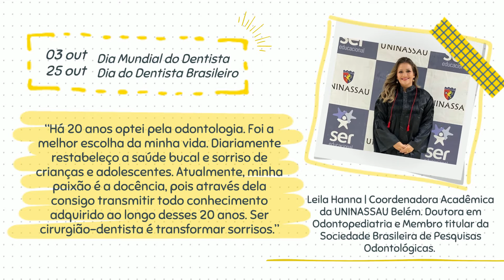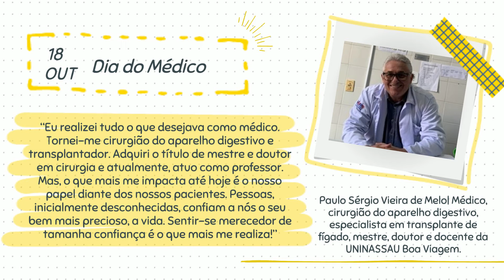Parabéns aos profissionais de outubro! | Ser Educacional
Aqui, nós valorizamos e apoiamos os profissionais, sabendo que cada carreira tem sua importância na sociedade. Quer conhecer as profissões homenageadas desse mês? Aperte o play!